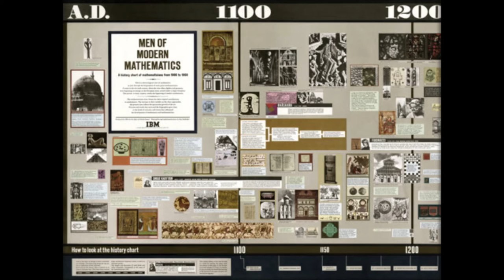Boston BSides - Roads to a Career in CyberSecurity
There is no single path to a successful career in cyber security. The security industry requires individuals with diverse sets of expertise and experiences - from analysts to engineers, from CISOs to marketers; just like the Women on this panel and the moderator. Deidre Diamond will moderate a panel of four women in the security industry as they each discuss how they built their career in different disciplines, all united by the common thread of cyber security.

Topics of discussion will include:
-Initial interest in security
-First industry jobs
-Job changes, lateral moves and growth
-Mentoring and inspiring others in the field

Deidre Diamond is the Founder and CEO of the national cyber security staffing company Cyber Security Network (CyberSN) and the Founder of not-for-profit thought leadership platform brainbabe (brainbabe.org.) Prior to founding CyberSN and brainbabe, she was the VP of Sales for the national technical staffing company Motion Recruitment, the first VP of Sales at Rapid7 (NYSE:RPD) and the CEO of Percussion Software. Because she herself was hired as an entry-level employee and trained to lead technology service organizations and cyber security software organizations, she believes the tech community needs to expand its awareness of what it means “to be in tech” and what it means “to be in cyber.” She desires to achieve a new way of hiring and retaining women in cyber security.

With a career spanning nearly 20 years, Sonia E. Arista is the Director of Information Security at Tufts Medical Center in Boston. There, she is the information security Subject Matter Expert and also has extensive experience driving program development, assuring operational readiness to address organizational data security risk, and supporting governance. She has previously presented at the Institute for International Research (IIR) in Chicago and holds a CISM and a B.B.A. in Management Information Sciences and a B.A. in Latin American Studies from Southern Methodist University. She is a Founding Member of the Assc. for Executives in Healthcare Information Security (AEHIS) and a member of Massachusetts HIMSS, Mass Health Data Consortium and NAISG Boston.

Listed on Mass High Tech’s 20 Women to watch in Tech and Business, Lital Asher-Dotan is a Cyber Security expert that has a record of launching disruptive innovative technologies.

She leads the marketing team at Cybereason, a successful cyber security startup that received $86mm in funding last year and recently partnered with Lockheed Martin and the Japanese Conglomerate Softbank. The company grew 1200% in the past year and quadrupled its headcount.

Previously, she worked at Rapid7 and led Procter and Gamble’s Open Innovation Program in Israel and Boston. Prior to that she was a non-commissioned officer in the 8200 cyber security unit of the Israel Defense Forces.

Sandy Carielli has over a decade of experience in the security industry, as a product manager, consultant and developer. Most recently, she was a Director of Product Management at RSA, where she was responsible for the SecurID portfolio and the Data Protection product line; she has also worked on security management products and solutions. She has also held positions at @stake (where she was regular contributor to the Application Security Center of Excellence) and BBN technologies. She has been a speaker at RSA Conference, NYSE Cyber Risk Board Forum, SOURCE Boston and BSides Boston. She has a Sc.B. in Mathematics from Brown University and an M.B.A. from the MIT Sloan School of Management.

Nazira Carlage is a Senior Manager, Product Security at EMC Corporation. She leads the EMC Product Security Response Center that is responsible for managing and resolving security vulnerabilities in EMC products. Additionally, she has responsibility to drive the strategy and execution of initiatives to manage various product security inquires from customers, as well as deliver security information to customers.

She represents EMC Corporation at the Forum for Incident Response (FIRST) and SAFECode She contributed to the development of CVSSv3 and also the 2010/2011 CWE/SANS TOP 25 Most Dangerous Software Errors

She holds a Master’s degree in Computer Science (Concentration in Security) from Boston University and a Bachelor’s degree in Computer Science from Kyrgyz State Technical University. She is CISSP, GPEN, and GCIH certified.